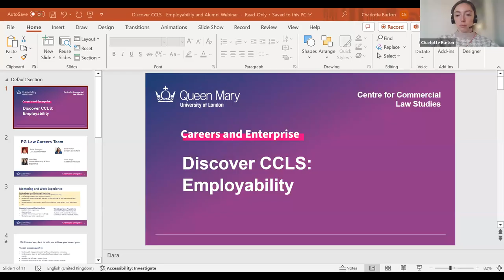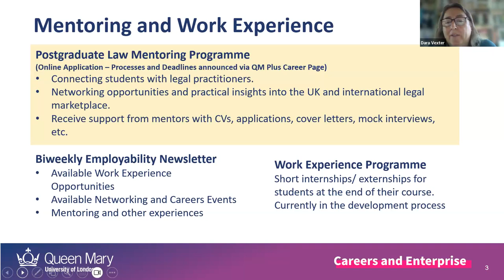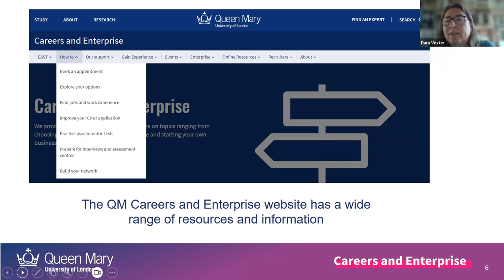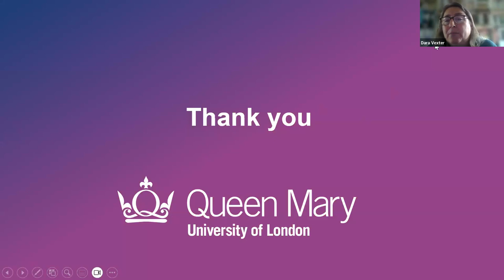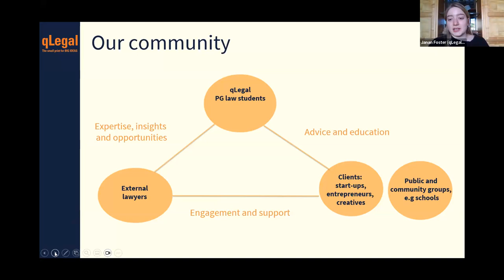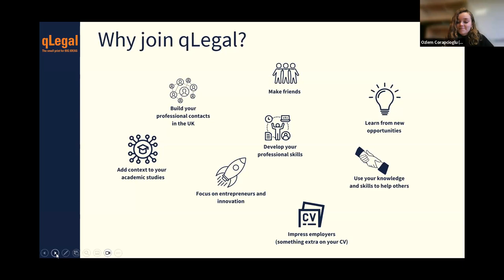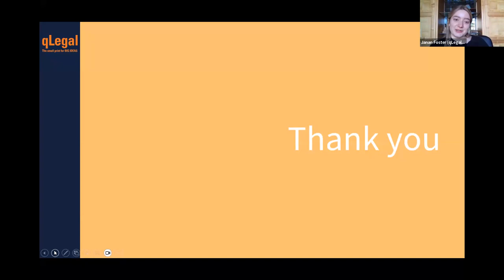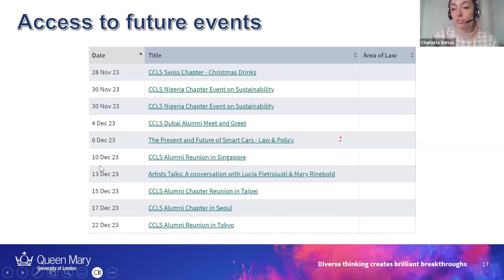Discover CCLS: Beyond the LLM Careers, qLegal and Alumni